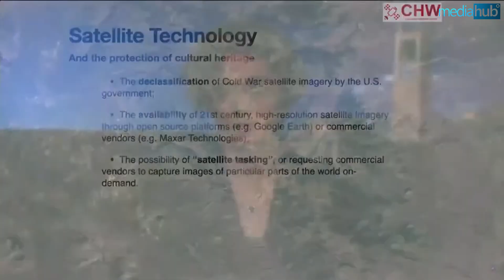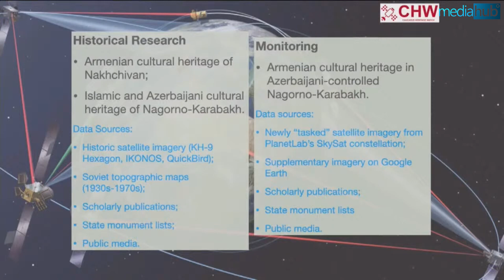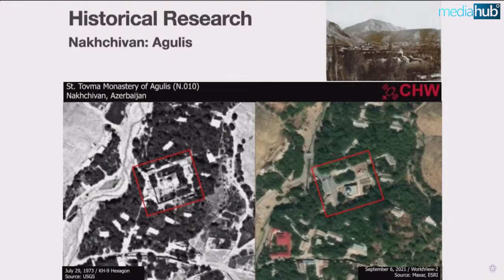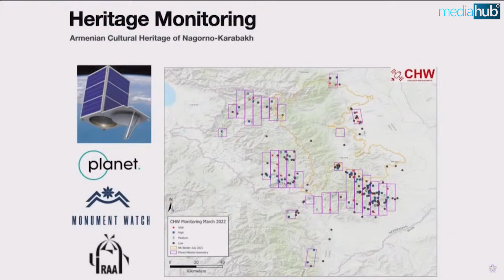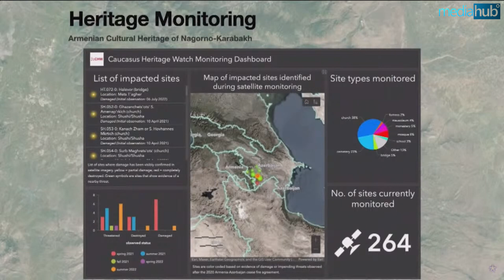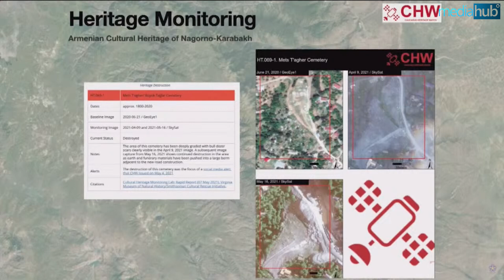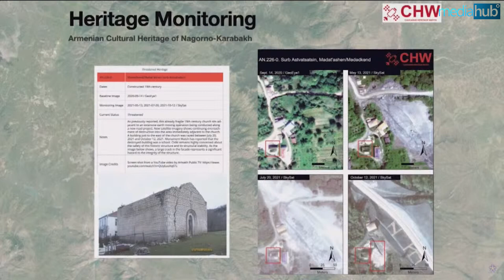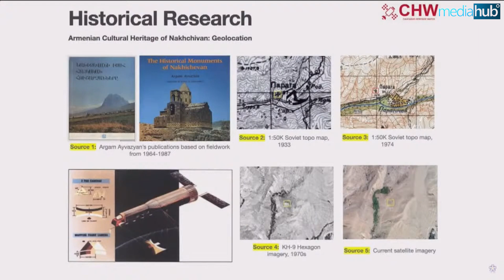Վերջին ամիսներին ադրբեջանցիները ավերել են բազմաթիվ հուշարձաններ․ արբանյակային հետազոտություն